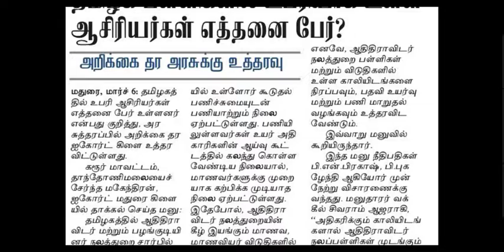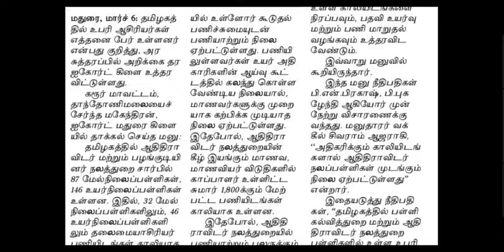தமிழ்நாடு அரசு பள்ளிக்கல்வி துறையில் மாபெரும் வேலைவாய்ப்பு 2020| Permanent Government Job 2020 Tamil